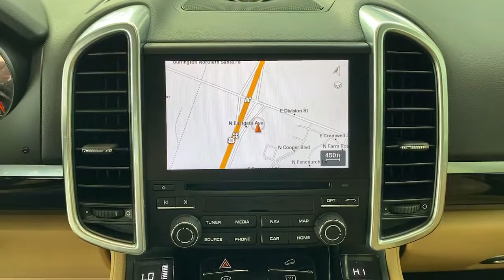2018 Porsche Cayenne Springfield, Branson, Republic, Ozark, Nixa, MO PP81101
Rhodium Silver Metallic Used 2018 Porsche Cayenne available in Springfield, Missouri at Napleton AutoWerks Springfield. Servicing the Branson, Republic, Ozark, Nixa, MO area.

This 2018 Porsche Cayenne Platinum Edition is proudly offered by Napleton Autowerks of Missouri This vehicle is loaded with great features plus it comes with the CARFAX BuyBack Guarantee. On almost any road condition this Porsche Cayenne Platinum Edition offers solid performance reliability and comfort. Todays luxury vehicle is not just about opulence. Its about a perfect balance of performance comfort and attention to detail. This 2018 Porsche Cayenne Platinum Edition is the perfect example of the modern luxury. This AWD-equipped vehicle will handle beautifully on any terrain and in any weather condition your may find yourself in. The benefits of driving an all wheel drive vehicle such as this Porsche Cayenne Platinum Edition include superior acceleration improved steering and increased traction and stability.